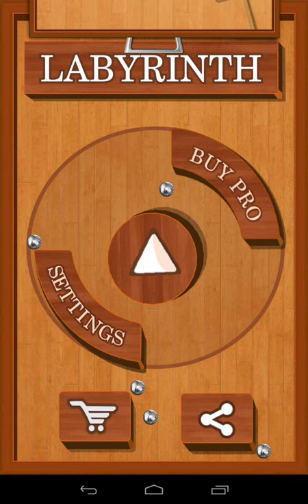Labyrinth 3D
For a top notch gaming experience, comes a maze game with a tilt -- Labyrinth . A game with an emphasis on realistic physics , beautiful graphics and an amazing soundtrack.With maze game you'll have to master your pulse. Be very careful not to strain the ball in the holes or you lose.

Roll your way past the walls and holes in order to move the ball into the goal .

Tilt your way through over 220+ exciting levels .

Levels come in the form of 8 different packages with difficulty increasing sequentially .